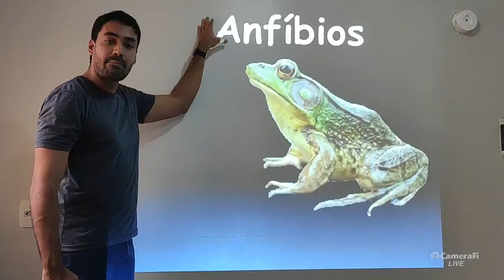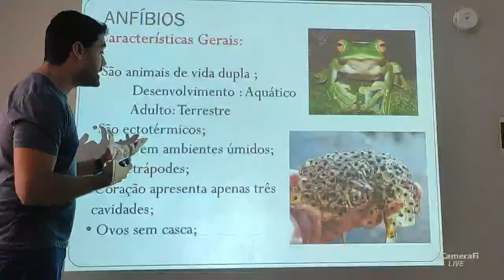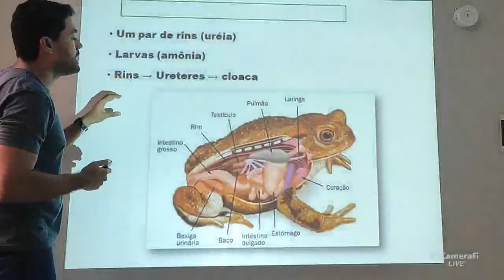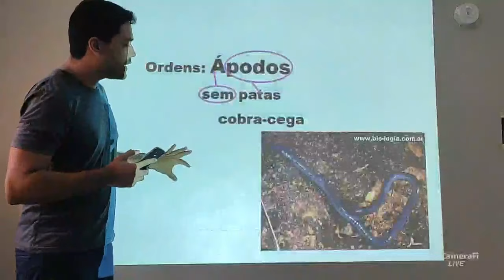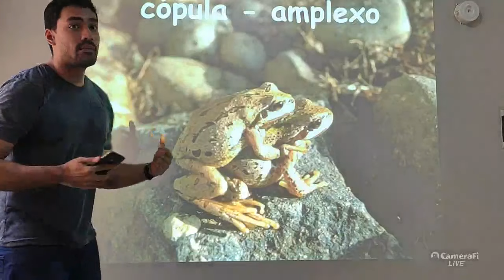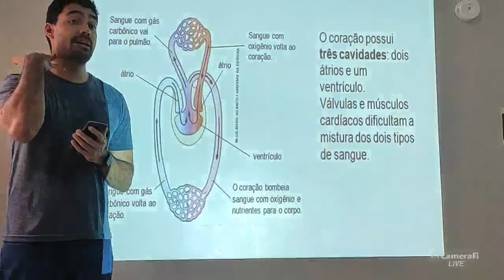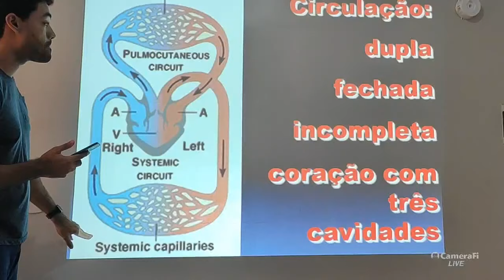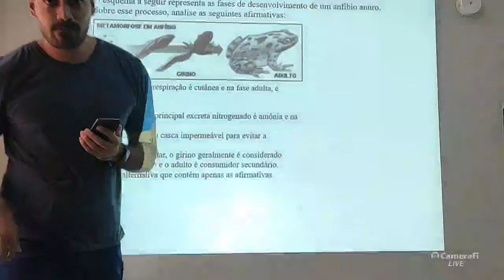Fernando zoologia's broadcast